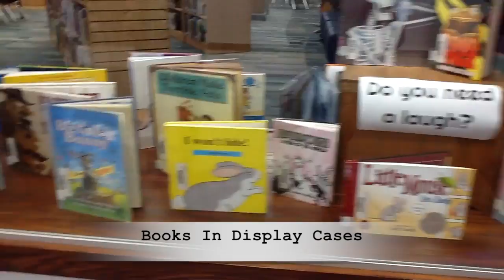Announcements October 5, 2015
Northern Hills Video Announcements for October 5, 2015